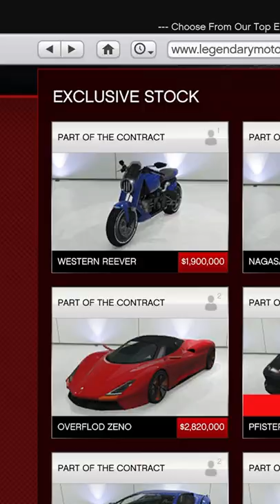Western Reever Customizations (Arch Method 143) - GTA 5 Online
App: Legendary Motorsport
Price: $1,900,000
Class: Motorcycles
Based off: Arch Method 143 / ARCH Nazaré